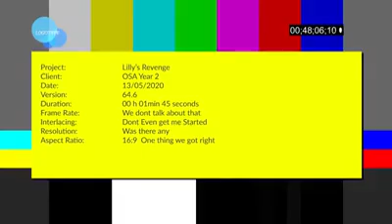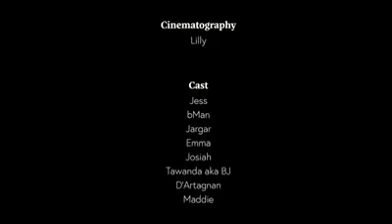Southseas students featuring "Tawanda Tumeke" a.k.a.Bee Kaneri.